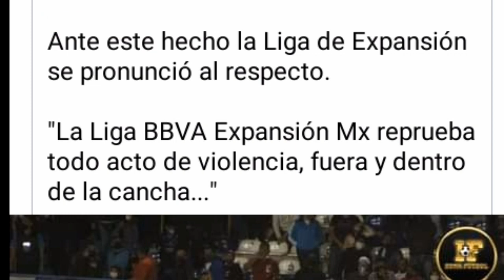🚨¡AFICIONADOS DE CELAYA AGREDEN A JUGADORES DE DORADOS!🚨